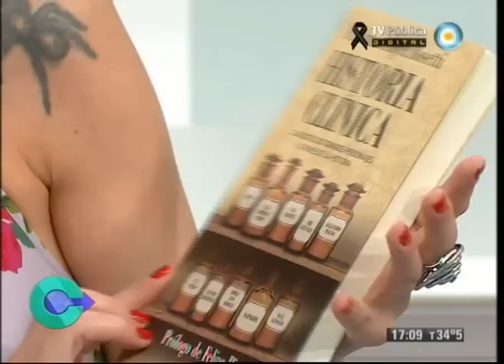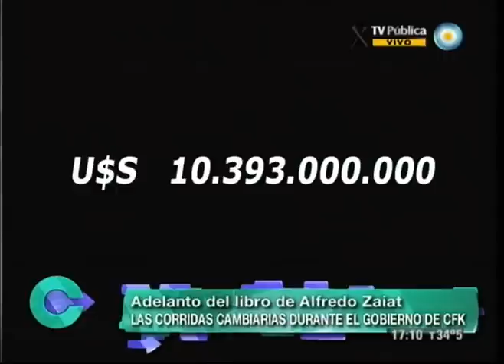Con sentido público - 06-11-12 (3 de 5)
Nos visita el Doctor Daniel López Rosetti para hablar del proyecto de ley que impulsa para que se enseñe en las escuelas la reanimación cardiopulmonar. Además, encontraron el cuerpo de Sofía en La Pampa, en Ghana quieren mover la Fragata Libertad, el emocionante adiós a Leonardo Favio y un informe sobre las corridas cambiarias durante el gobierno de CFK.